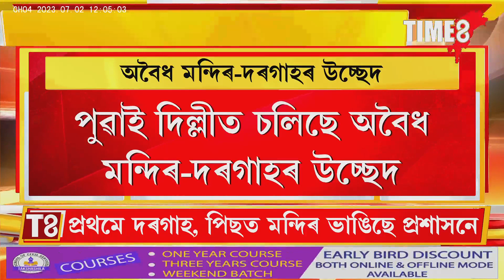অবৈধভাবে নিৰ্মাণ কৰা মন্দিৰত প্ৰশাসনৰ বুলড'জাৰ,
অবৈধভাবে নিৰ্মাণ কৰা মন্দিৰত প্ৰশাসনৰ বুলড'জাৰ, পুৱাই দিল্লীত চলিছে অবৈধ মন্দিৰ-দৰগাহৰ উচ্ছেদ